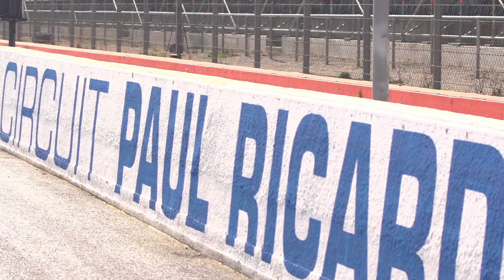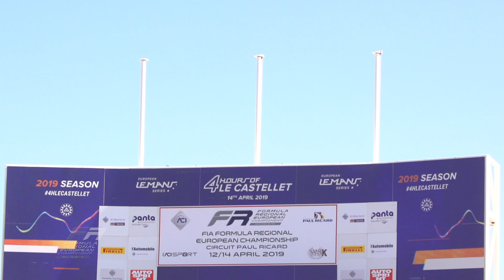Formula Regional Round1 Le Castellet Web Clip Race 1 & Race 2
13 April 2019 - Le Castellet